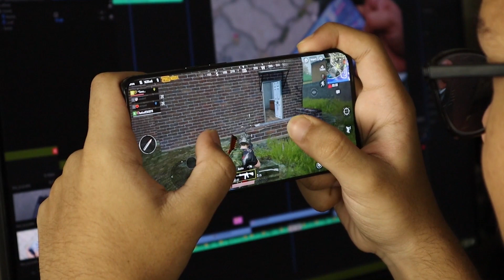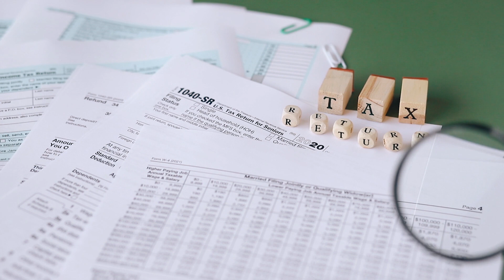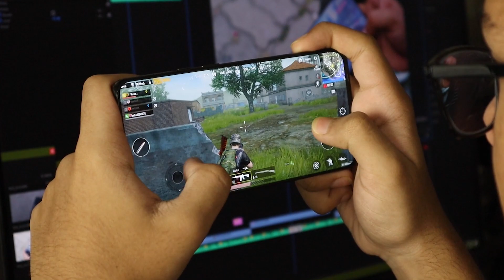3 HOUR A WEEK OF GAMING🎮 || CHINA RULES OF GAMING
HI GUYS!!

HOPE YOU ARE DOING WELL , THIS IS MY FIRST YOUTUBE VIDEO THAT I HAD MADE SINCE I HAD STARTED THIS CHANNEL , HOPE YOU LIKE THE CONTENT.

LOVE YOU